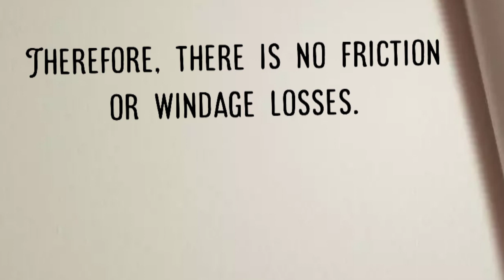Losses in a transformer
Comment your topics in comment section